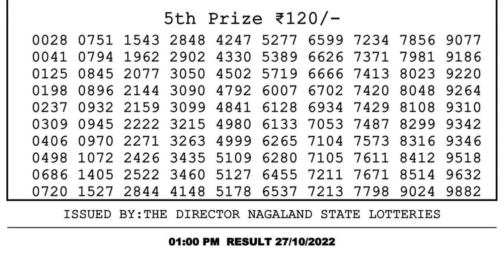Nagaland Lottery Sambad Live 1pm 27.10.21